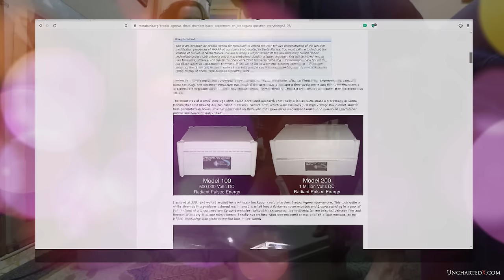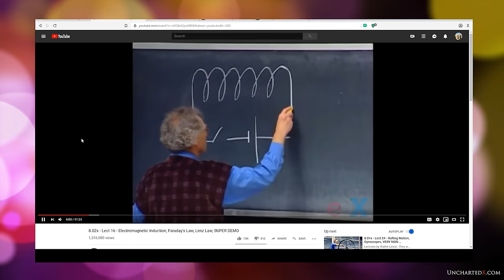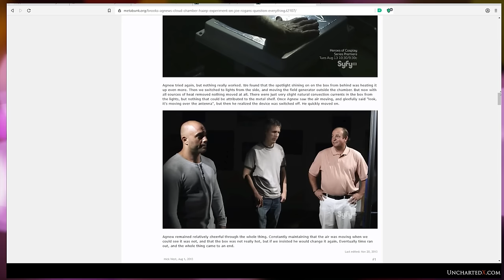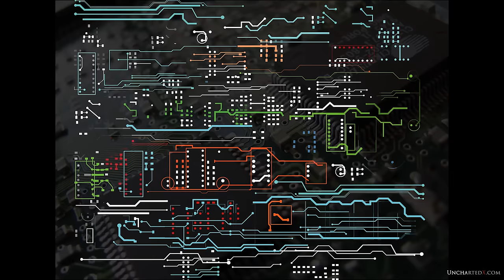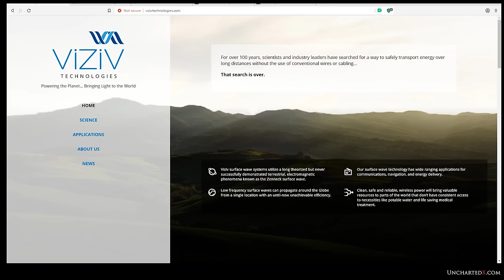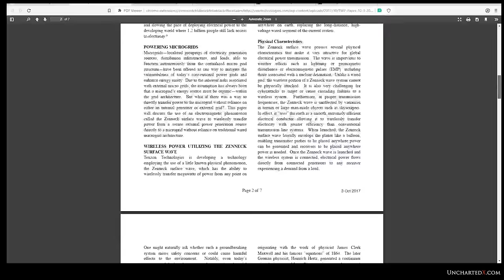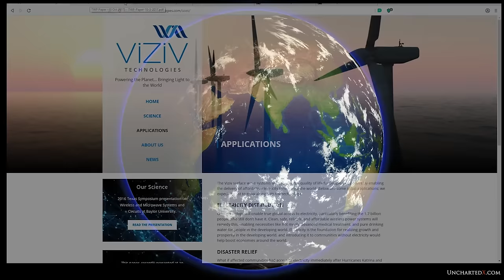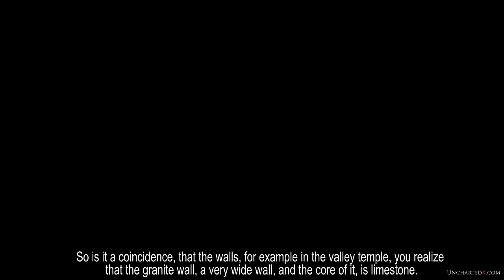500,000 volts through megalithic stone? An investigation into the possible with UnchartedX!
An investigation into the possible, and a discussion about perspective, illustrated with a little experiment conducted in Egypt with high electromagnetic induction voltages and some of the typical types of stone found in megalithic construction. Featuring Yousef Awyan, I wanted to share this cool experience and experiment with everyone, and to speculate a little about what it could possibly mean, if anything!

Scott Gratton : A moment